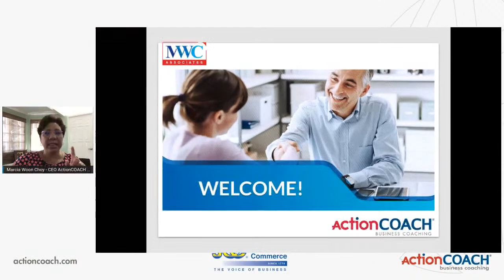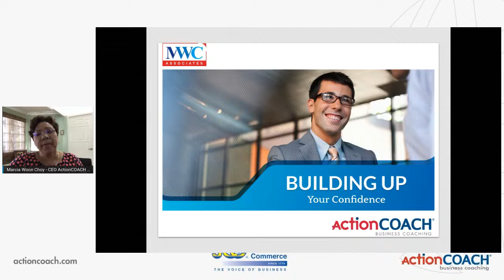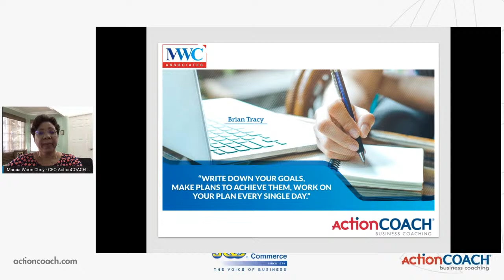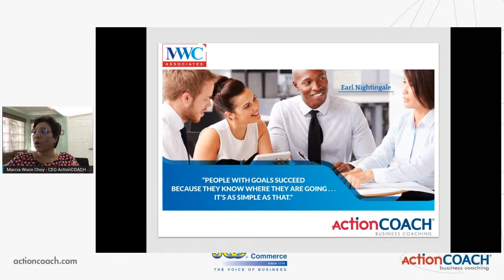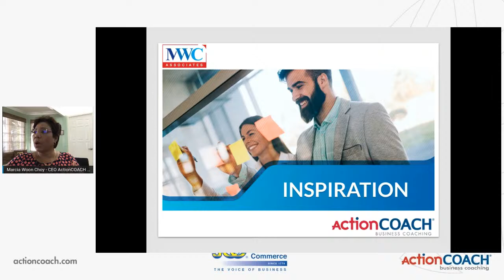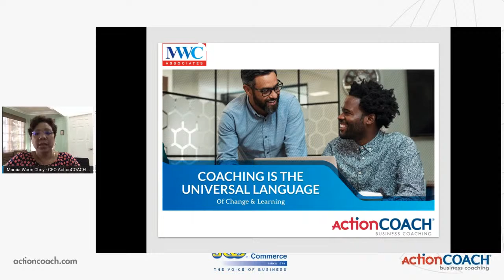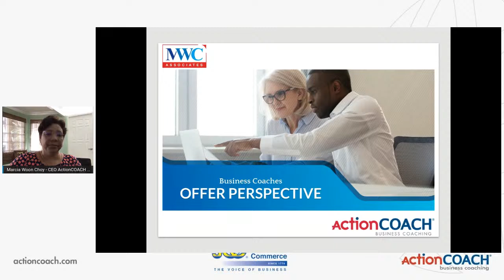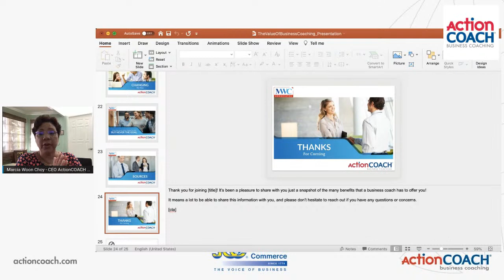Candid Conversation and Busines Tips - The Value of Business Coaching in Challenging Times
Whether your business makes it out of this pandemic successfully or not, one thing is sure;  the responsibility rests solely on your shoulders.

Running your own business is a big ladder to climb, and It is not uncommon to feel isolated, alone, uncertain, and overwhelmed, especially during this COVID-19 Pandemic.

The good news is you don’t have to do it alone!  Having the support of a business coach is like having a best friend who knows how the business world works, and is as invested as you are in seeing you and your business grow and succeed.

Helping people achieve their dreams is a passion of all our coaches at ActionCOACH and we invite you to join Coach Marcia as she shares how a coach can help you to hone your skills to grow your business during these challenging times.

The Candid Conversation and Business Tip series is a collaboration between the Jamaica Chamber of Commerce and ActionCOACH Jamaica and occurs every Tuesday and Thursday @ 1:00 pm. via Live Stream on both their Facebook and YouTube pages.